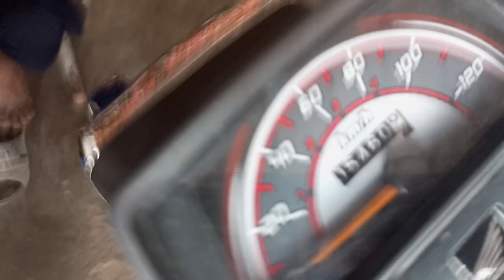موٹر سائیکل 23 ماڈل دس ہزار چل ھوا ھے پھر نیو ھے|Malik autos